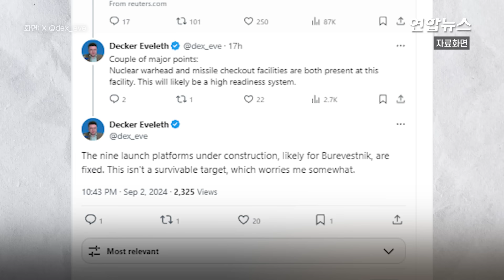'사거리 무제한' 러 신형 핵미사일 '부레베스트닉', 위성에 잡힌 발사 추정지엔 / 연합뉴스 (Yonhapnews)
'사거리 무제한' 러 신형 핵미사일 '부레베스트닉', 위성에 잡힌 발사 추정지엔

    (서울=연합뉴스) 블라디미르 푸틴 러시아 대통령이 '무적'이라고 자랑한 러시아의 신형 핵추진 대륙간 순항미사일 '9M370 부레베스트닉'의 발사 추정지가 포착됐습니다.

    로이터 통신은 2일(현지시간) 미국 싱크탱크 CNA의 연구원들이 지난 7월26일 찍은 위성 사진을 분석해 모스크바 북쪽으로 475km 떨어진 지점에서 부레베스트닉 발사장으로 추정되는 시설을 구축하는 공사 현장이 포착됐다고 보도했습니다.

    이 공사 현장은 '볼로그다-20', '쳅사라'라는 이름으로 불리는 핵탄두 저장 시설과 인접해 있는 것으로 전해졌습니다.

    부레베스트닉은 핵 추진체를 적용한 최초의 순항미사일로 NATO(북대서양조약기구)에서는 'SSC-X-9 스카이폴'이라고 부릅니다.

    이 미사일은 핵탄두 탑재가 가능하고 사실상 사거리가 무제한이라 제대로 작동할 경우 위협적인 미사일로 평가됩니다.

    CNA의 데커 에블리스 연구원은 "플래닛 랩스의 위성사진을 분석한 결과, 해당 지역에서 9개의 수평 발사대로 평가되는 시설이 건설되고 있음을 식별했다"고 밝혔습니다.

    연구원들은 이 발사대가 적의 공격에서 보호받기 위해 3개 그룹으로 나뉘어 있고 정비건물, 핵탄두 저장고와 도로로 연결돼 있다고 전했습니다.

    그러면서 이번 발사장 추정 지역이 포착된 것은 러시아가 여러 차례 시험을 거친 뒤 미사일 배치를 진행하고 있음을 시사한다고 설명했습니다.

    푸틴 대통령은 지난 2018년 부레베스트닉 개발 사실을 처음 공개하면서 "지구 어디든지 도달할 수 있다"고 자랑했으며 지난 2월에는 "러시아의 전략 핵무기가 완전한 전투 준비상태에 있다"고 주장하면서 부레베스트닉 등 차세대 핵무기 시험이 완료 단계라고 밝힌 바 있습니다.

    그러나 서방에서는 스카이폴이 성공률이 낮은 데다 날아가면서 방사능을 뿜어내 주변 지역을 오염시킬 가능성도 있어 '날아다니는 체르노빌'이라고 평가하기도 합니다.

    러시아가 우크라이나의 기습 공격으로 2차 대전 후 처음으로 본토가 뚫리며 대응에 부심하고 있는 가운데 러시아 당국자들이 핵 교리 개정 의지를 강조하는 상황에서 부레베스트닉 발사 지역이 포착되면서 러시아의 움직임에 관심이 높아지고 있습니다.

    제작: 진혜숙·문창희
    영상: 로이터·AFP·유튜브 러시아 국방부·Gagadget International·X @dex_eve